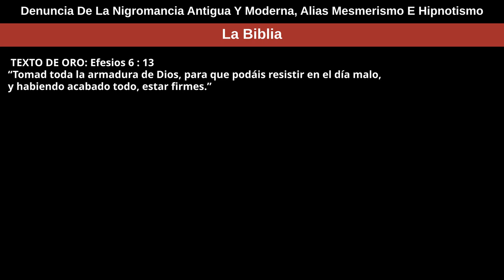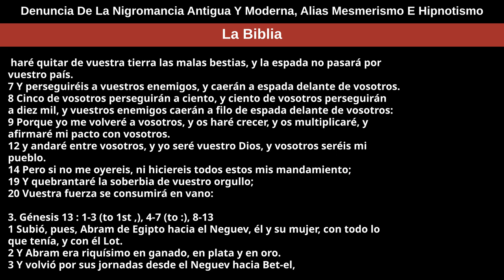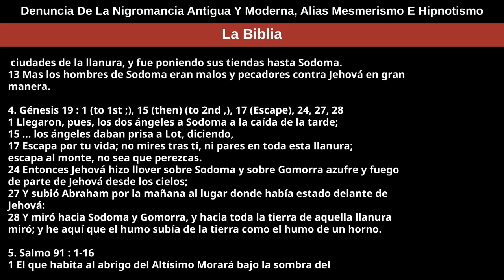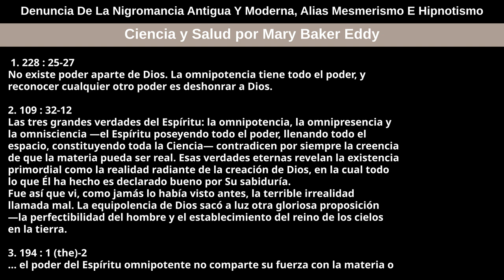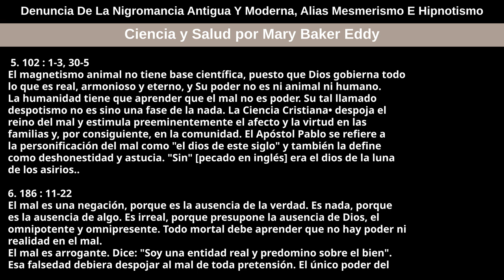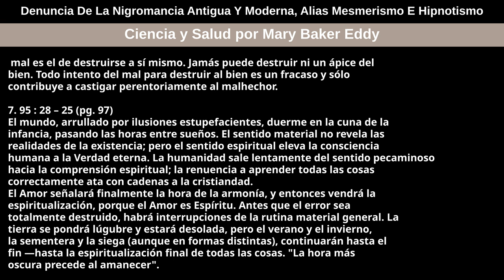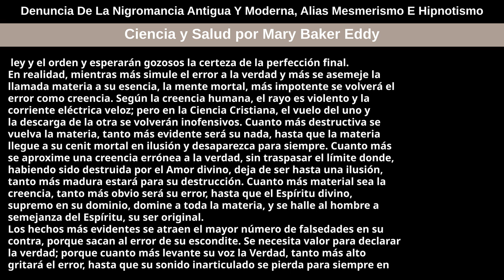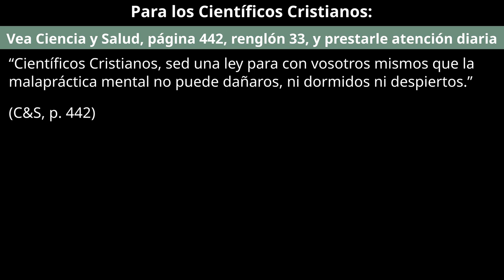26 de noviembre de 2023 —Denuncia De La Nigromancia Antigua Y Moderna, Alias Mesmerismo E Hipnotismo